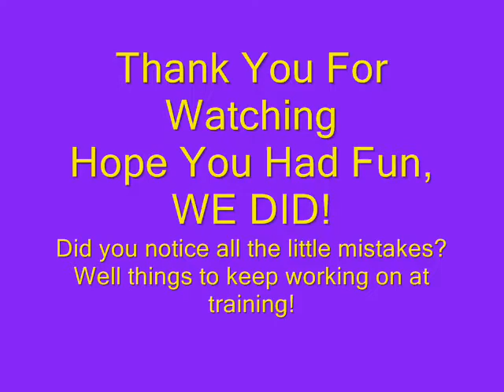Riverland Field Days 2009 - South Australia - Agility Demonstration.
Our club put on an agility demonstration at the local Riverland Field Days 2009 South Australia. This is Matty AD JD a Chihuahua X Silky Terrier and I doing our 6 runs across the second day. We both began to get a bit tried in the end.